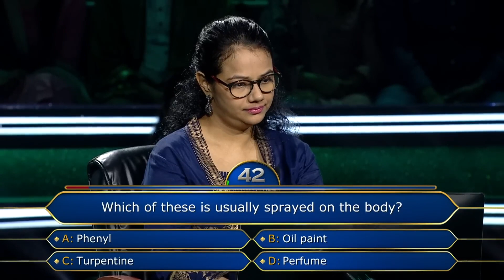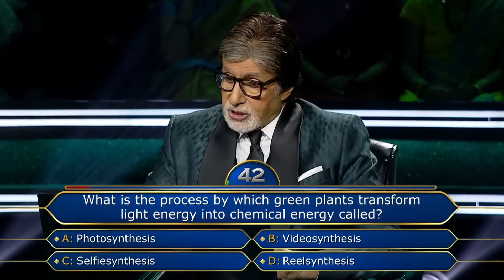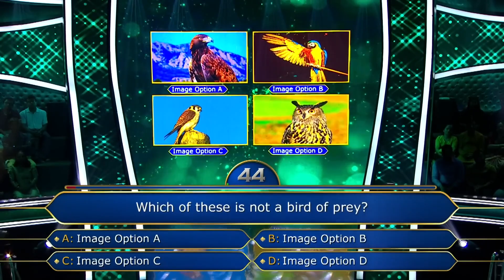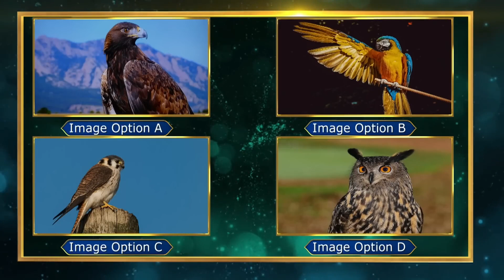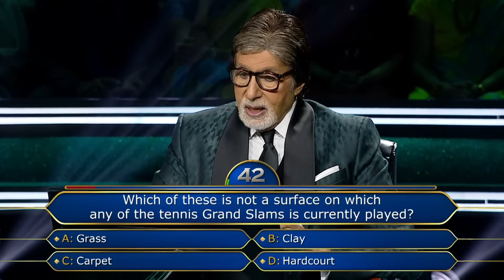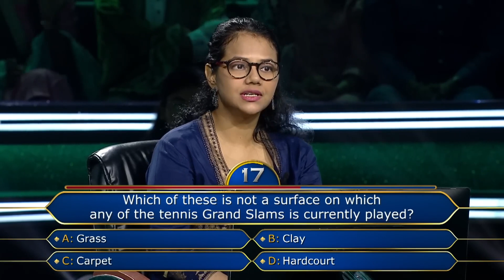KBC Hindi | कौन से सवाल से मिली Amitabh Bachchan को नई Information? | KBC India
Each KBC question offers the audience new information. This time, the host, Mr. Amitabh Bachchan, discovers some fascinating information.